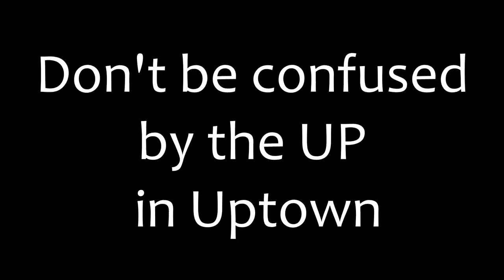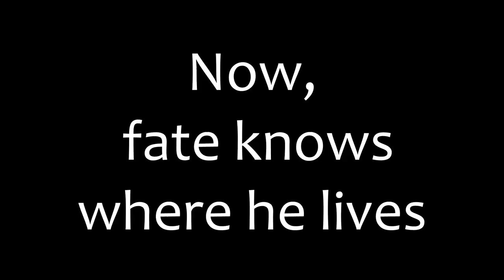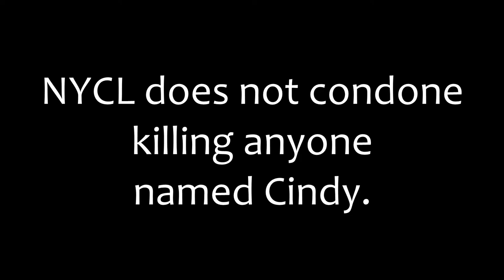NYCL | Little Black Dress | Transportation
Sarah Black shows us the "crazy" ways you can pick up a guy in your Rideshare.